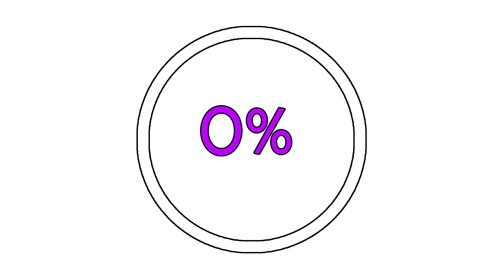Spyro 3 Year Of The Dragon (Reignited) 117% Guide BUGBOT FACTORY (ALL GEMS, EGGS...)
In This Level You Can Find:
-200 Gems
-1Egg